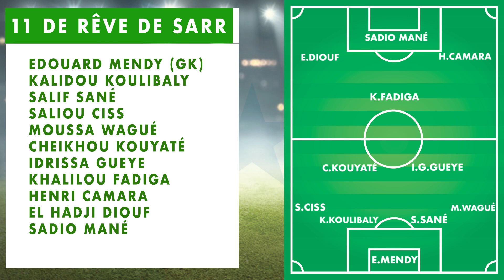11 de rêve d'Ismaïla Sarr